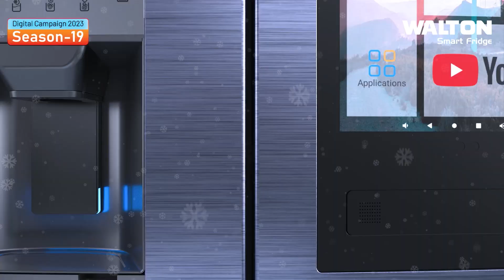আলী পাকিস্তানি বংশোদ্ভূত;শরীরে বইছে বাংলাদেশি রক্ত।আশরাফুল-সাকিবদের ফ্যান এই ফিজিওথেরাপিস্ট!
আলী পাকিস্তানি বংশোদ্ভূত; শরীরে বইছে বাংলাদেশি রক্ত। টাইগারদের বিরাট ভক্ত। মাঠে বসে খেলা দেখার অভিষেক হলো বাংলাদেশকে দিয়ে। আশরাফুল-সাকিবদের ফ্যান বহুজাতিক এই ফিজিওথেরাপিস্ট!